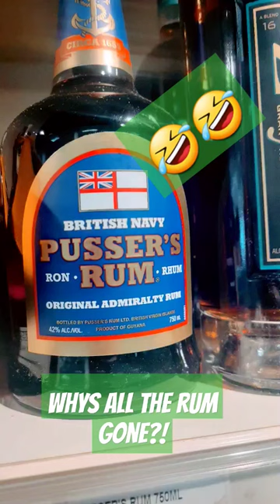is this the naval drink of choice?